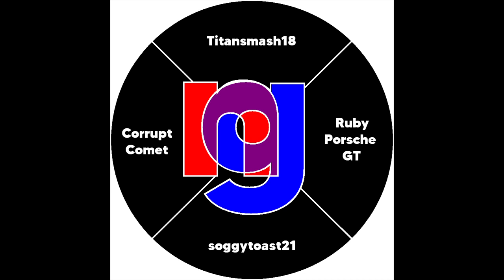Building my oceanside cabin - Minecraft speed-up Part 43